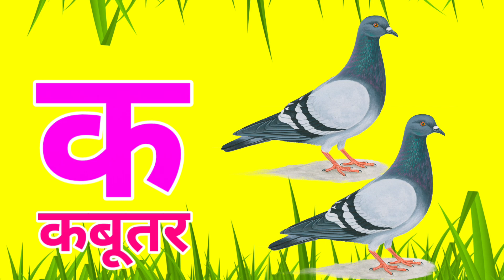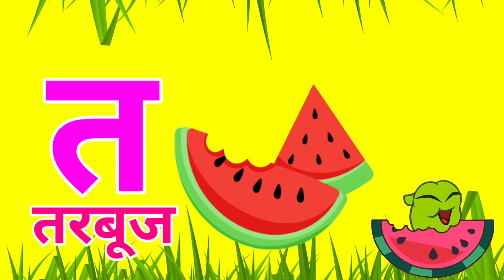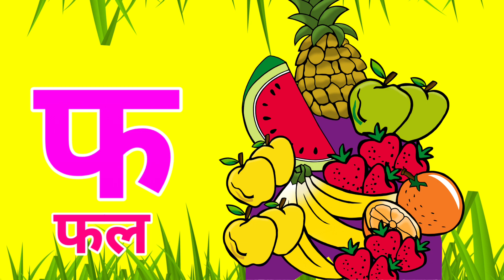💖क से कबूतर ख से खरगोश💖a se anar, k se kabutar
K se kabutar gana
hindi varnmala
kids
learning
hindi shabd
education
educational video
nursery rhymes
nursery
hindi akshar
hindi
tinger joy